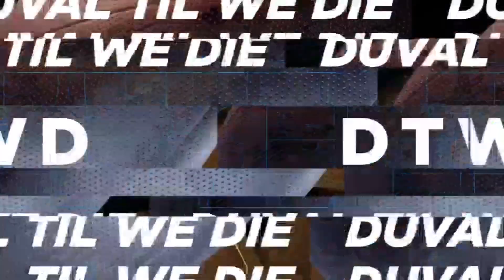Teal The Show: ANKLE WATCH! Will Trevor Lawrence play on Sunday?